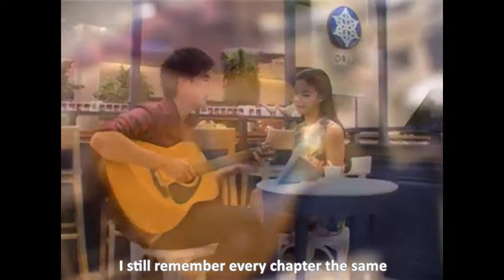SonVill Knock Out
Son Yuke and Vill Wannarot